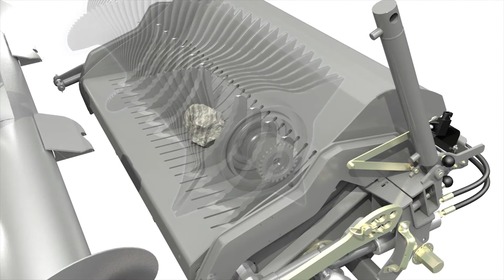CLAAS QUADRANT. Die Folgeschaltung. / 2018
Schon seit 30 Jahren verfolgt CLAAS bei der QUADRANT das Prinzip der Folgeschaltung. So können Fremdkörper vom Fahrer durch Reduzierung der Drehzahl beseitigt werden, ohne die Maschine zu verlassen.